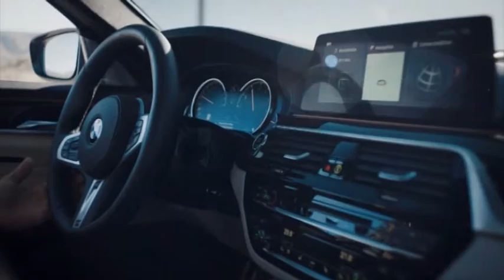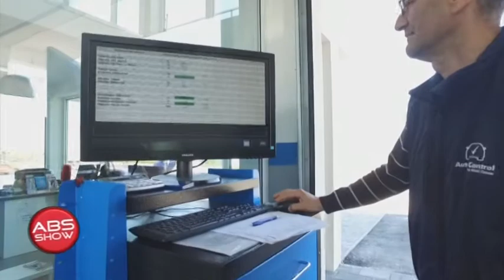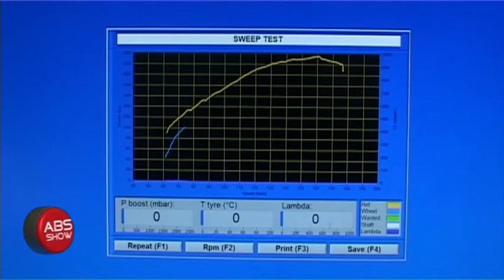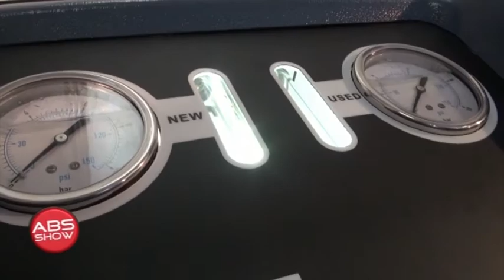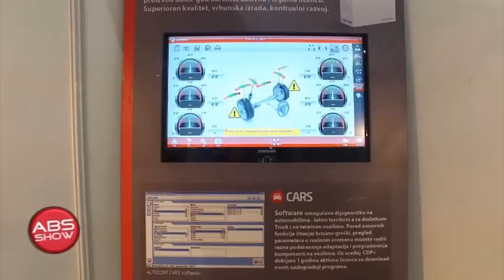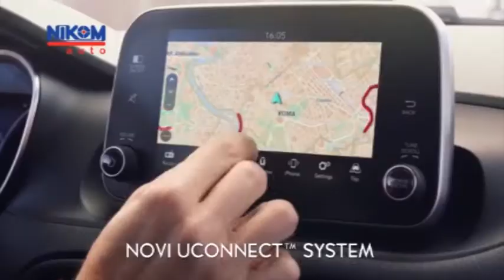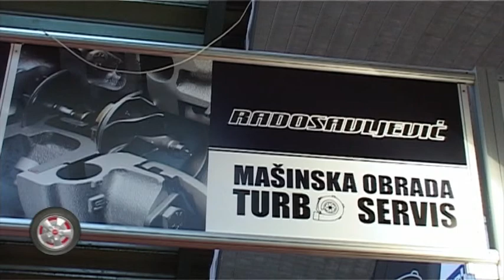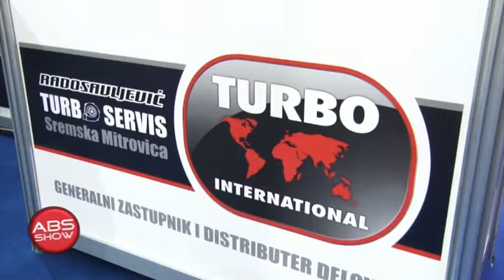ABS SHOW 461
Poštovani gledaoci, u okviru  epizode ABS Show 461 možete pogledati:

- TCR GRUZIJA IZVEŠTAJ
- SAJAM KOMPONENTISTIKE NA SAJMU U BEOGRADU
- POSETA AUTO CENTRU MARIĆ
- OTVARANJE KARTING SEZONE NA AUTO KOMERCU